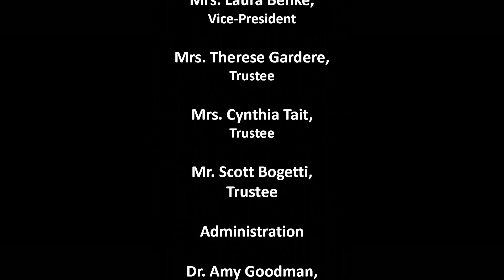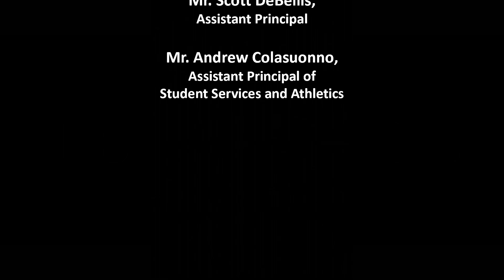Tuckahoe High School Senior Awards Night 2024